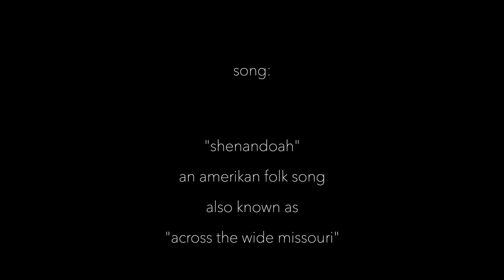Wakai and Sugita at Gorey Cafe, 2023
A dancer Hiroto Wakai and a singer-songwriter Junji Sugita collaborated to perform a live dance + music performance at Gorey Cafe, Kyoto, on August 20th, 2023.